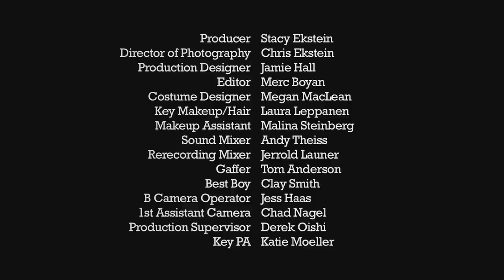TAKE A MULLIGAN - SHORT FILM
Based on David Ives' One-Act play, "Sure Thing".  Enjoy!

Directed by: Vince Duque Produced by: Stacy Ekstein  Director of Photography: Chris Ekstein  Production Designer: Jamie Hall  Costume Designer: Meg MacLean Editor: Merc Boyan
1st AD: Derek Oishi 2nd AD: Katie Moeller

Cast: Patrick Quinlan, Caroline Pho, Neilan Tyree